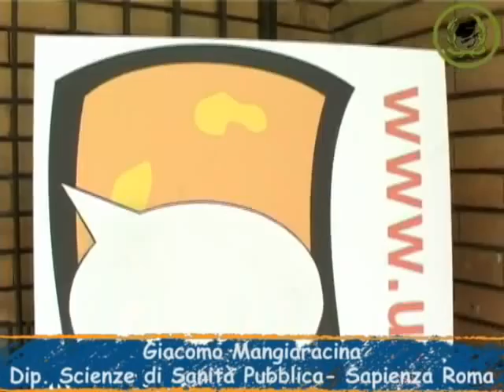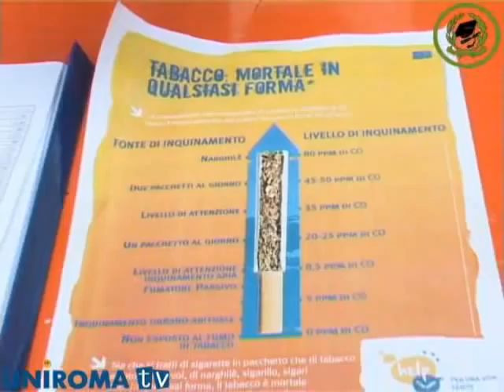Spegni il fumo. Accendi la vita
"La Sapienza" ha organizzato due iniziative per sensibilizzare gli studenti.